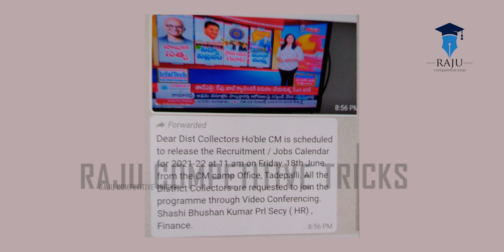ap job calendar 2021 latest news|ap job calendar latest update|job calendar latest news today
BEST BOOKS FOR COMPETATIVE EXAMS
        LINKS:-
Objective Arithmetic Rs Agrawal
Verbal & Non-Verbal Reasoning
Verbal & Non-Verbal Reasoning[Telugumedium]
Indian History
Indian History[ TELUGU MEDIUM ]
Indian Polity
Indian Polity [ TELUGU MEDIUM ]
Indian economy
Indian economy[ TELUGU MEDIUM ]
Geography [ TELUGU MEDIUM ]

Telengana Geography[ TELUGU MEDIUM ]
Telengana movement [ ENGLISH MEDIUM ]
Telengana movement [ TELUGU MEDIUM ]
Current Affairs [ TELUGU MEDIUM ]
Current Affairs [ ENGLISH MEDIUM ]
English grammer [ ENGLISH MEDIUM ]
English grammer [ TELUGU MEDIUM ]
telengana history [ TELUGU MEDIUM ]
Telangana Movemenet[ ENGLISH MEDIUM ]
RRB NTPC BOOKS
_MY_GEAR_

MY CAMERA
MY MIC
MY LAPTOP
MY LENSE
MY TRIPOD
MY KEYBOARD